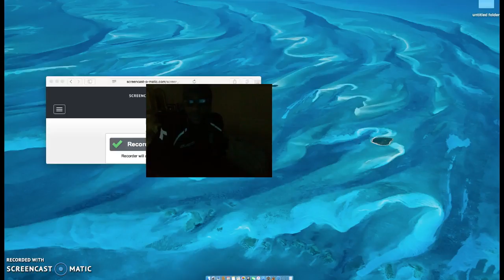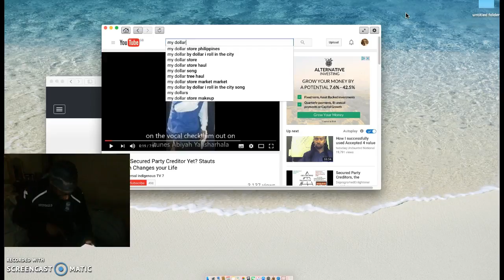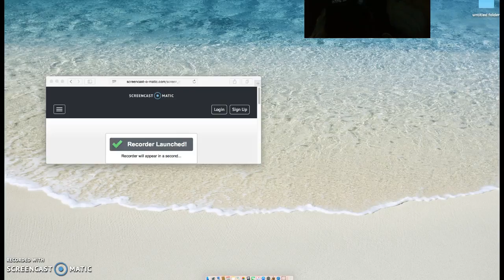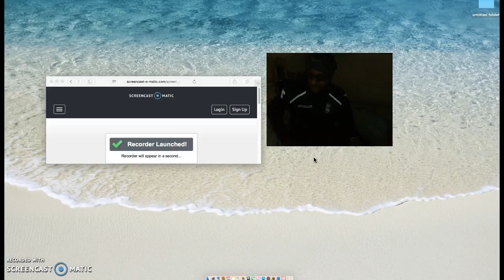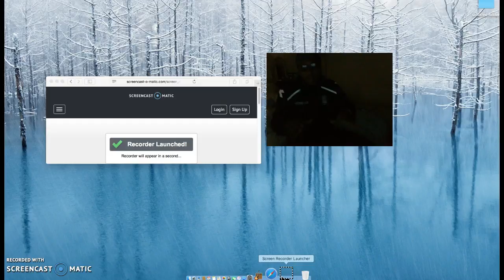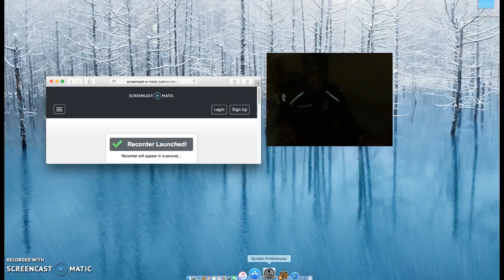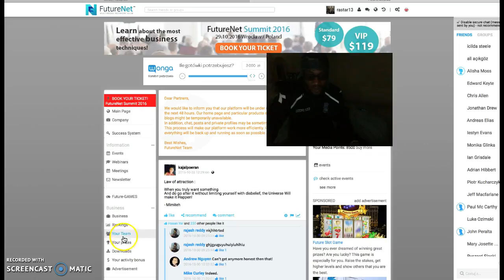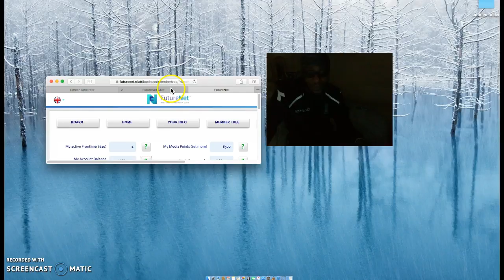TLC faimly buisness idea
rastar13,lets build a 1$ team and max out for our self